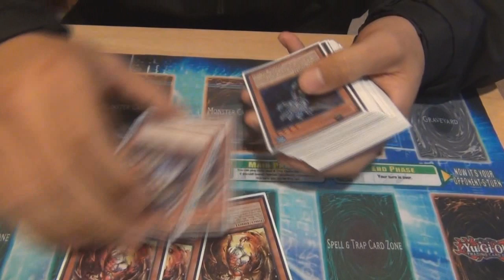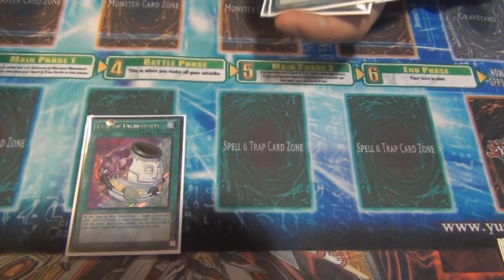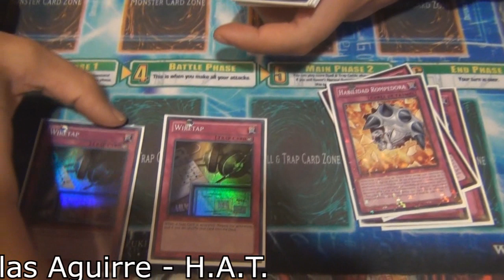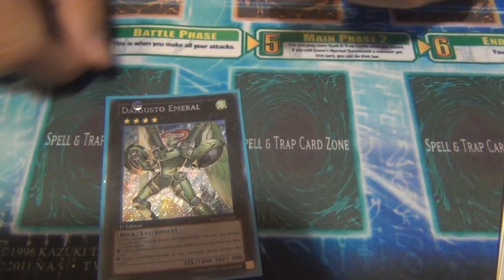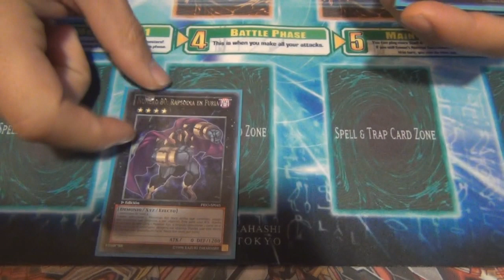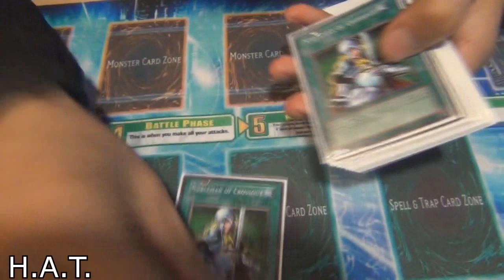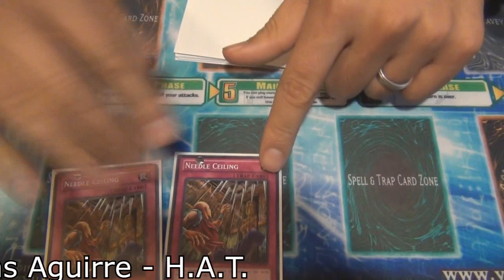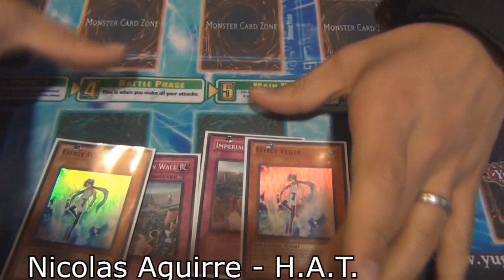Deck Profile - H.A.T./ Nicolas Aguirre - Top 8 WCQ Chile